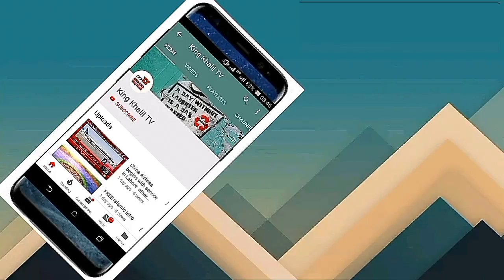(Emotional) Nabi (S.A.W) ki Bhook Ka Rula Dene Wala Waqia Tariq Jamil |By The Peaceful Side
(Emotional) nabi (s.a.w) ki bhook ka rula dene wala waqeya moulana tariq jameel |By King Khalil|.